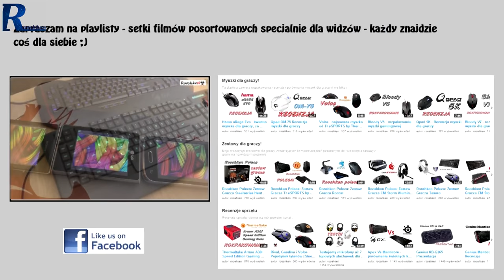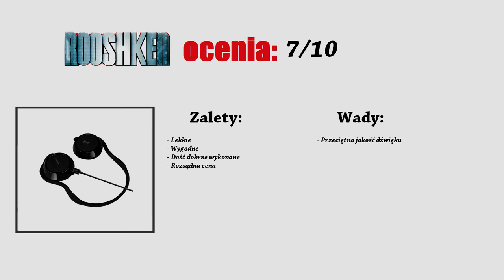Arctic P324 BT - Test i recenzja słuchawek Bluetooth neckband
Najlepsze ceny prezentowanych sprzętów sprawdzisz poniżej:
WARTO ZAJRZEĆ